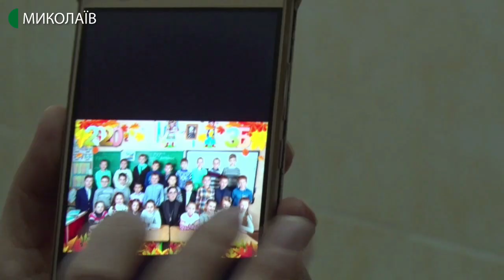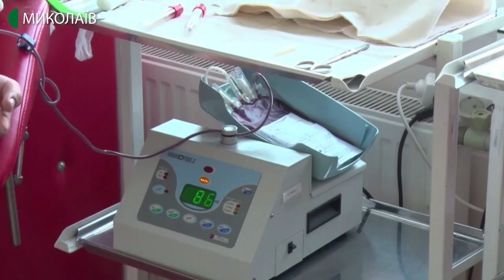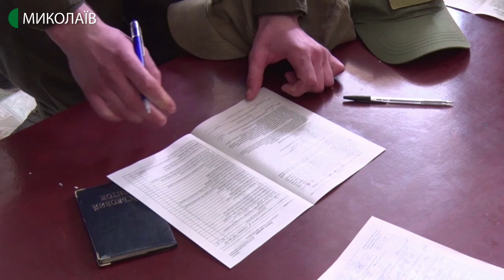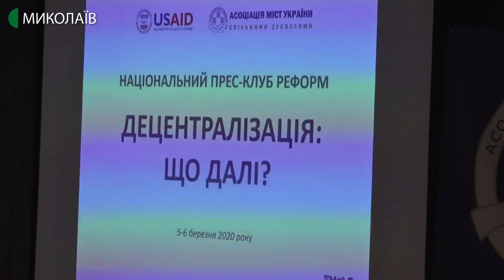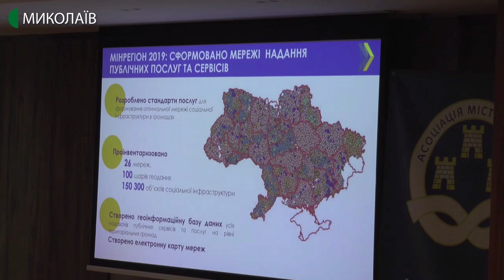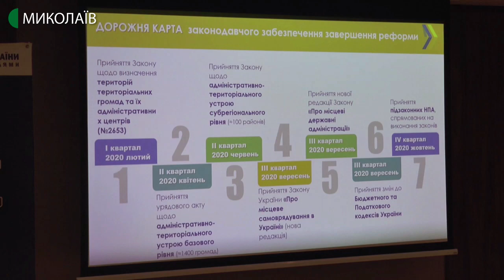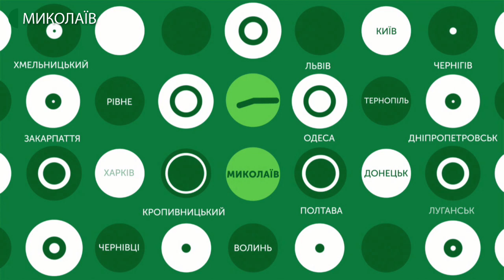10.03.2020. Новини. 17:00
Новини
Інформаційна картина дня (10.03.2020) поглядом кореспондентів телеканалу UA: Миколаїв (випуск новин — 17:00):
- 10 березня, близько третьої години, двоє озброєних чоловіків у балаклавах проникли до приватного будинку 61-річного миколаївця, де почали стріляти та травмували 38-річну дружину господаря;
- з 11 березня, у зв’язку з високою захворюваністю на грип та ГРВІ, на карантин закривають загальноосвітню школу №27 та спеціалізовану школу мистецтв і прикладних ремесел «Академію дитячої творчості»;
- солдати строкової служби Національної гвардії України стали донорами - здавали кров;
- представники Асоціації міст України з усіх регіонів зібралися на національний прес-клуб реформ, щоб обговорити реалізацію реформи місцевого самоврядування в Україні та плани на 2020 рік.